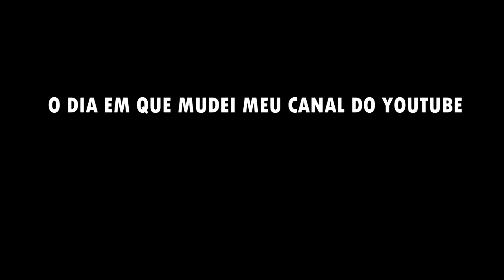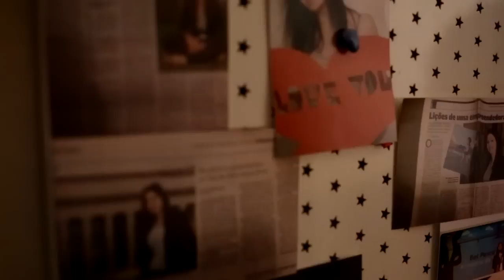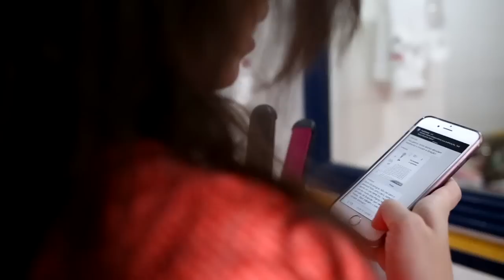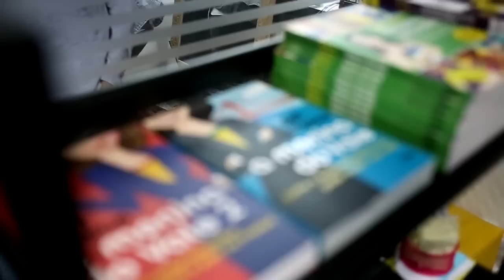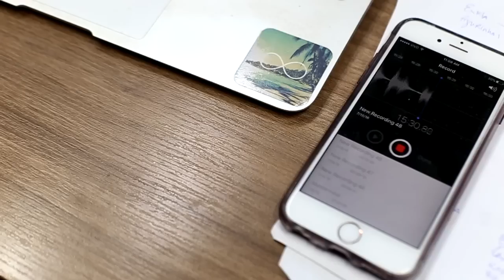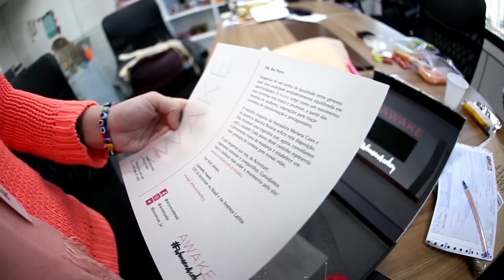O DIA EM QUE MUDEI MEU CANAL DO YOUTUBE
Sobre o dia em que um raio transmutador caiu no meu canal, trazendo uma equipe maluca que me segue e transforma o meu dia em vídeos muito diferentes dos habituais, mudando para sempre o CADERNINHO DA BEL.